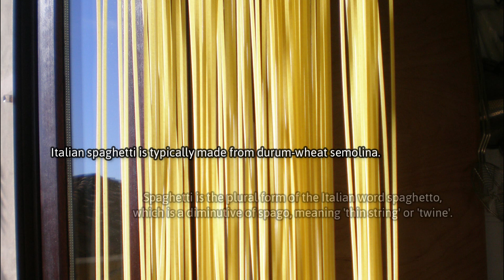2 minutes on spaghetti | epistemia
Videos/Animations
Video by Miguel Á. Padriñán from Pixabay
Video by Fabrício Novais de Sena from Pixabay